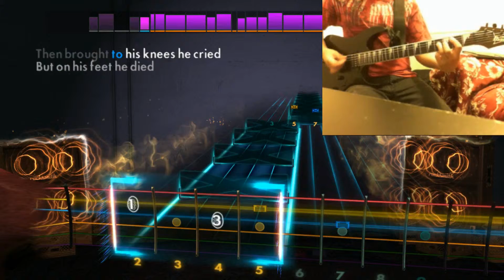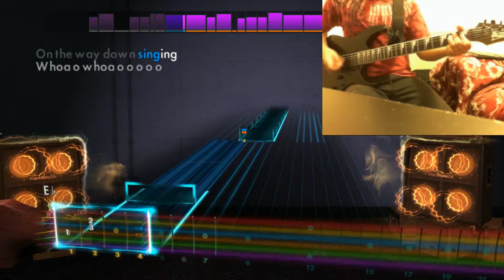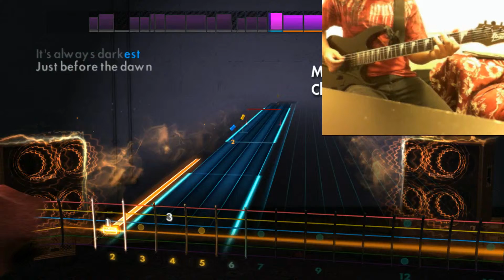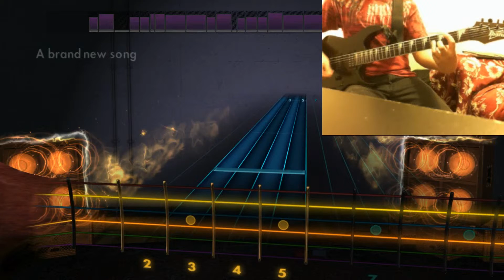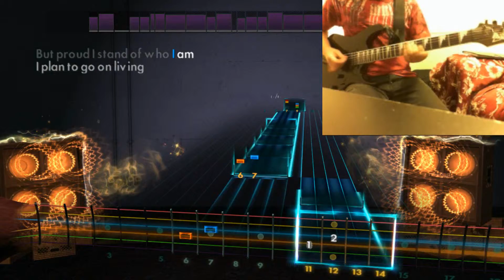Rocksmith 2014 - Make It Stop (September's Children) - Rise Against - DLC